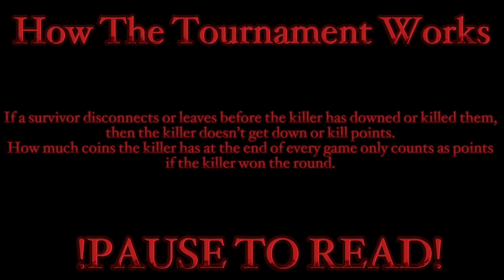Daybreak 2 Killer Tournament PT.9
What’s up Tiger Squad! In this video I am going to be Showing you the FINAL part of my Daybreak 2 series. The Daybreak 2 Killer Tournament. Nineteen Killers One Winner. The winner of this tournament will be the new killer I work on getting a top prestige in. This battle is The Surgeon VS Apostate. I will be doing two parts to every part and an explanation will be at the beginning of the video. This is the first part, this shows the first killer without results. I picked these two killers to go against each other based off of how I play them, so I think they’re evenly matched. We’re getting close to the end of the first round of the tournament!

Roblox: KeriKween5